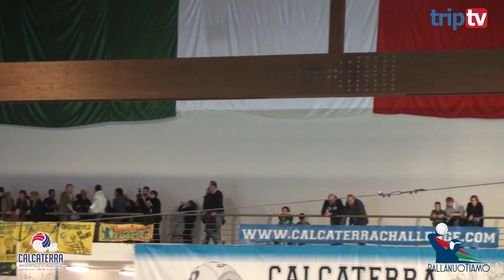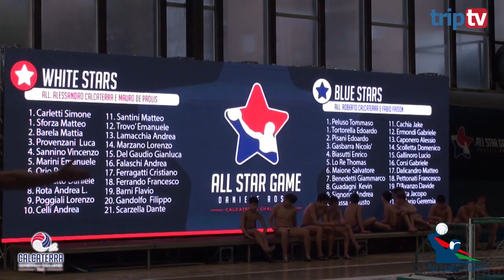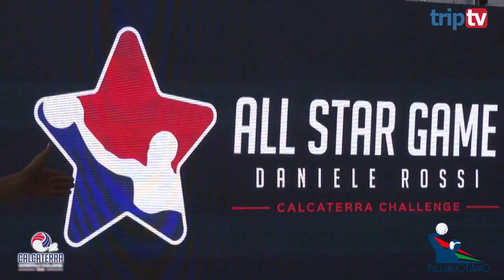CALCATERRA CHALLENGE. LA VIS NOVA SI AGGIUDICA LA 4° EDIZIONE